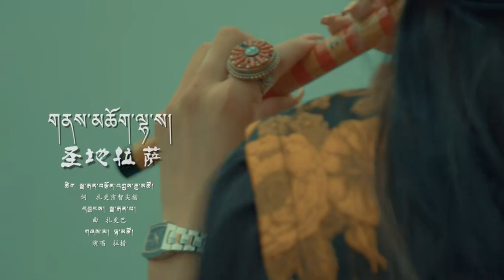༄༅༎ བོད་གཞས་གསར་པ།༢༠༢༢ ༼ གནས་མཆོག་ལྷ་ས།༽ གཞས་མ།- ལྷ་མཚོ།